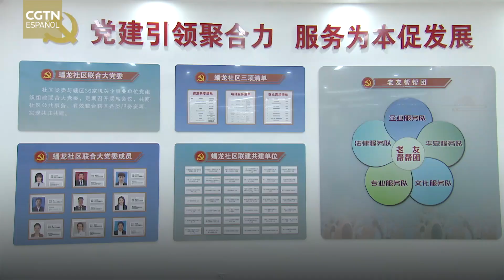Xi Jinping inspecciona ciudad meridional china de Nanning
El secretario general del Comité Central del Partido Comunista de China, Xi Jinping, realizó el 14 de diciembre una visita de inspección a la ciudad de Nanning, capital de la región autónoma de la etnia zhuang de Guangxi, en el sur de China.
Durante la inspección, Xi visitó la compañía China-ASEAN Information Harbor Co., Ltd. y la comunidad de Panlong en el distrito de Liangqing, y llevó a cabo un estudio de campo referente a la cooperación económica y comercial entre China y la Asociación de Naciones del Sudeste Asiático (ASEAN, siglas en inglés), el desarrollo y aplicación de la informatización, la mejora del sistema de gobernanza comunitaria urbana y el fortalecimiento de la unidad étnica.